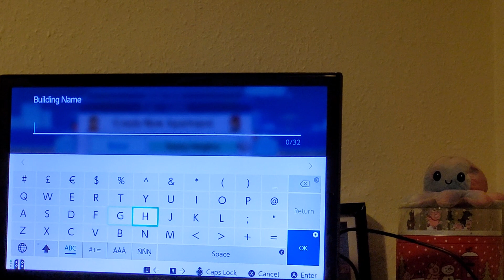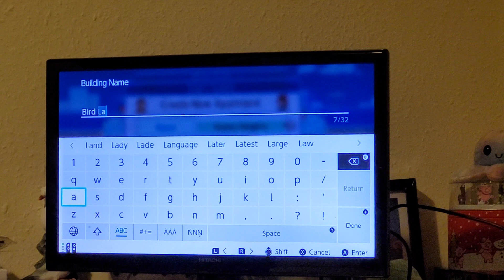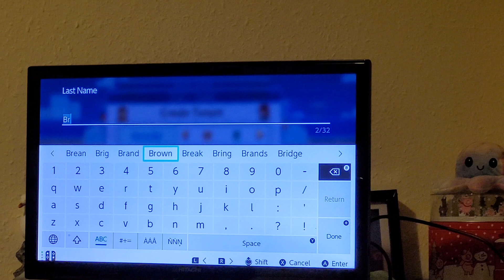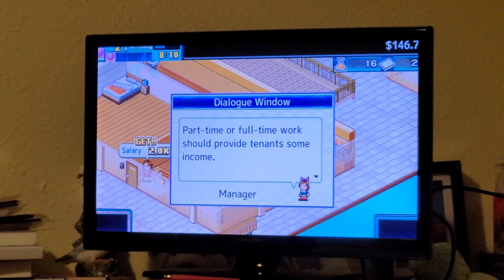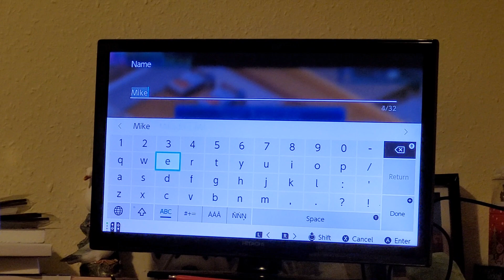Dream house days DX part 1